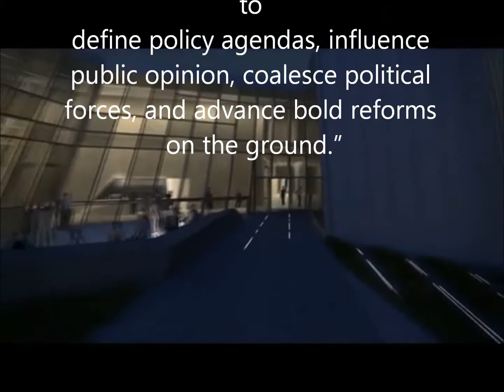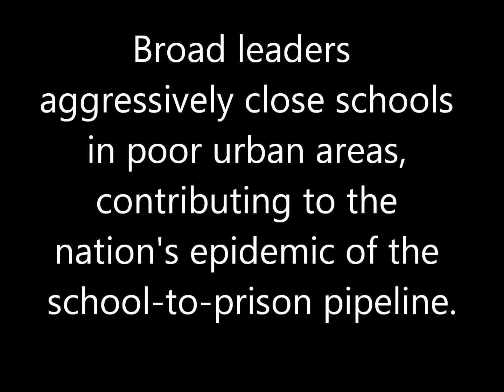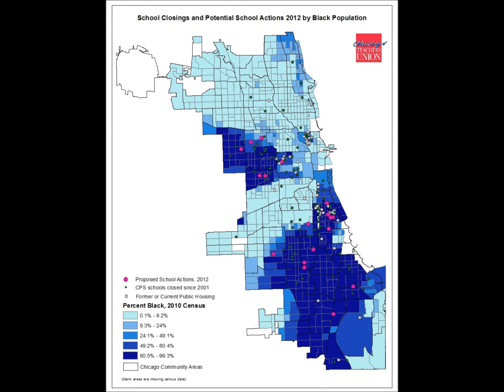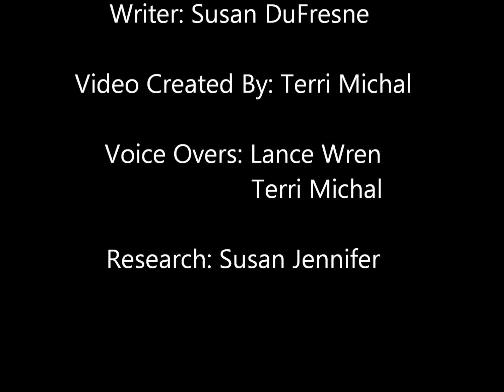House of Cards - Broad's Academy of Power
In this, episode 1 of the Badass Teacher's House of Card Series, Eli Broad's ideals and his intentions for the Public School System in America are exposed.  Don't believe the rhetoric and propaganda, instead do YOUR homework and follow the money trail.

Who is Eli Broad?

Is Broad a Public School Bully in his own back yard?

Where is Broady?

[click on the year to see who graduated from Broad Academy]

Is YOUR district infected by the Broad virus?